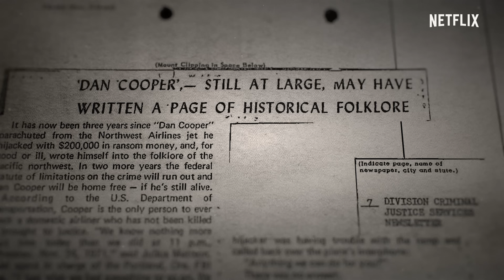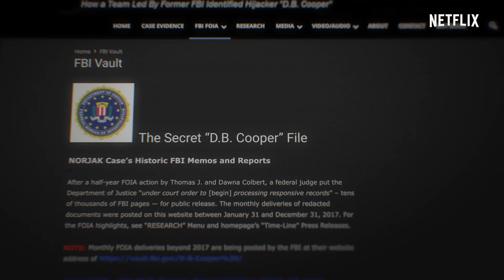D.B. Cooper: Where Are You?! | Official Trailer | Netflix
In 1971, a skyjacker parachutes off a plane with a bag of stolen cash — and gets away with it. Decades later, his identity remains a compelling mystery.